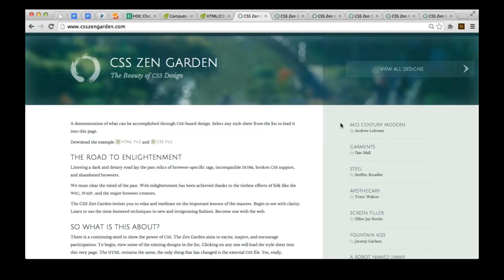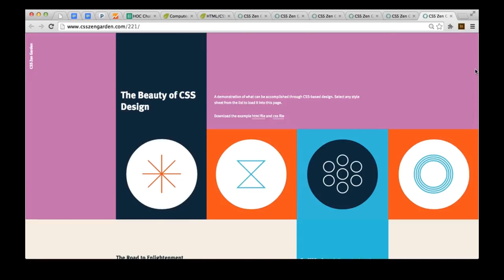CSS Zen Garden (Bilgisayar Dünyası) (Bilgisayar Proglamlama)